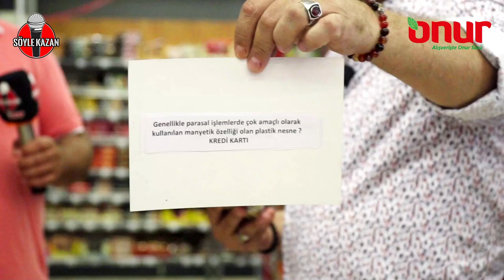Söyle Kazan Bağcılar Kanki Canbaz Onur Market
Söyleyen kazanıyor!
Her an bir Onur Market şubesinde karşınıza çıkabilir bizim Kanki Canbaz.
Onur Market Bağcılar Şubesindeyiz.